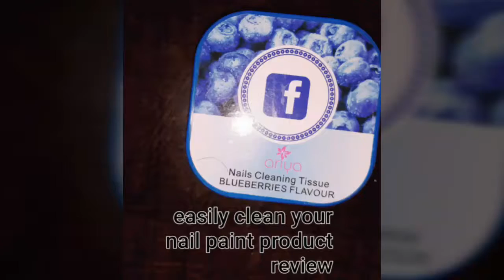5 ways to nail polish remover wipes in Hindi review so affordable and so useful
Yha per mene nail remover wipes ka review kiya he

So useful bahut accha product he  only 50 rupees